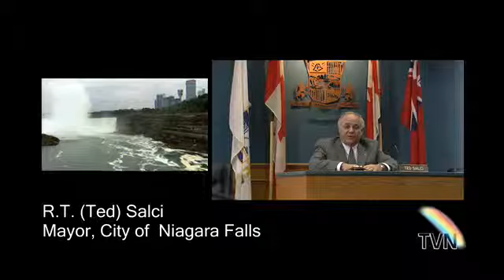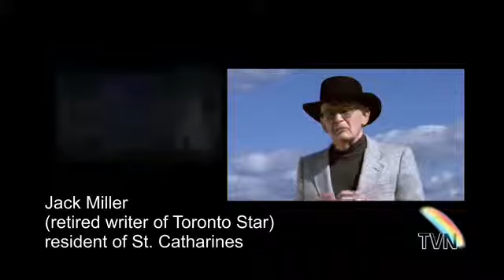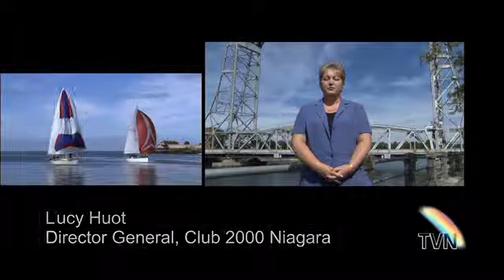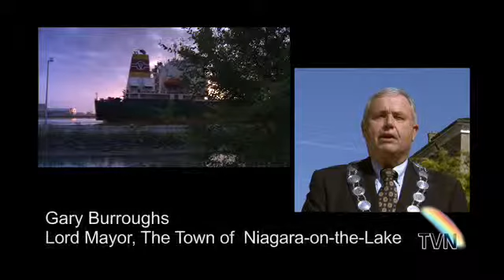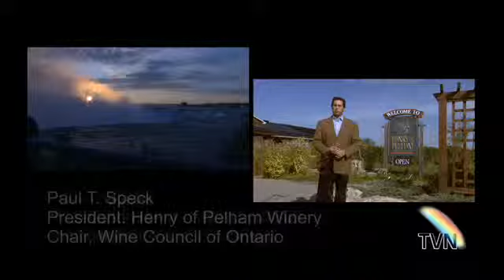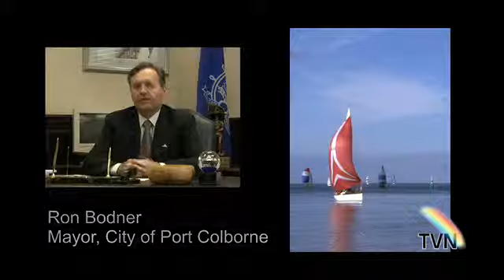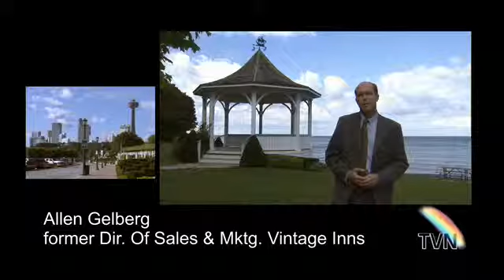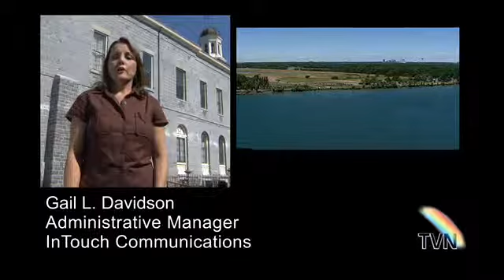TVN Presentation to CRTC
There was a full house in support of TVN Niagara Inc. at the Canadian Radio-television and Telecommunications Commission (CRTC) hearing on June 6th, 2005, the likes of which were unprecedented. On this day, a video was presented, demonstrating the great need and demand for a local/conventional television station in Niagara.

TVN Niagara Inc.
Director: Paul Herriott
Producer: Tracy Wilks
Editor: Sandy Von Kaldenberg
Executive Producer: Wendell Wilks
Director of Photography: Robert Tanos
Associate Producer: Al Lutchin
Senior Engineer: David Storey
Technical Advisor and Web Development: Daniel Shakhmundes
Production Assistant: Joyce McAlpine
Production Assistant: Robert Tanos
Production Assistant: James Greenall
Production Assistant: Robin Norman
Production Assistant: Robert Clausen
Production Assistant: David Delaney
Production Assistant: A.J. Heafey